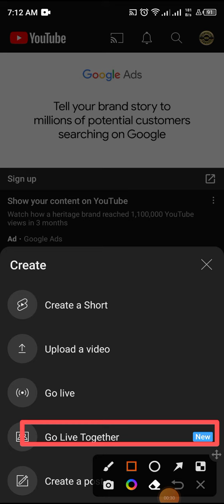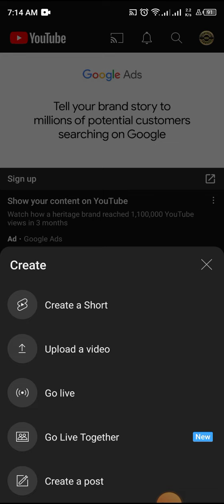YouTube New Update Go Live Together | HQ Gaming Studios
Hello guys in this video I want to tell you that YouTube has given go live together option to us this is very useful feature especially for small youtubers if you want to know about this picture function then please watch this video completely if you enjoy this video then please like comment and share with your friends YouTube channel and also press the bell icon select the all notifications that you will never miss any updates in the future thank you